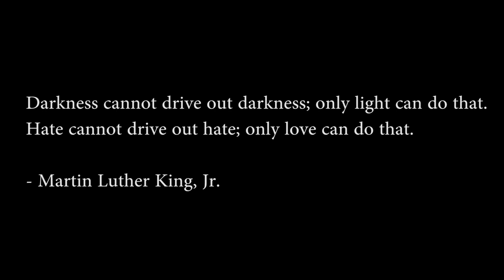Vanier College on Black History Month